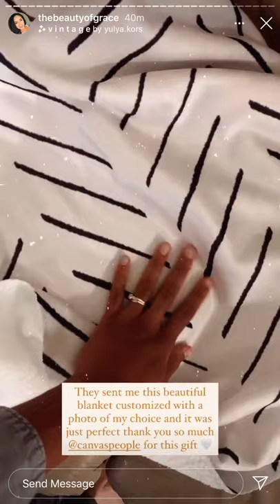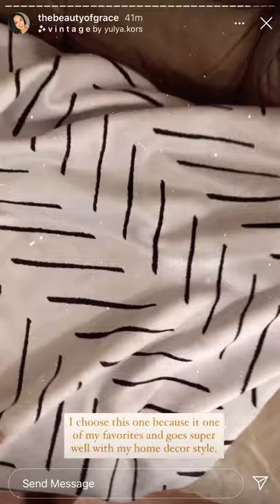Photo Blanket Review - Mora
We love photo blankets and so does Mora. Check out her review!